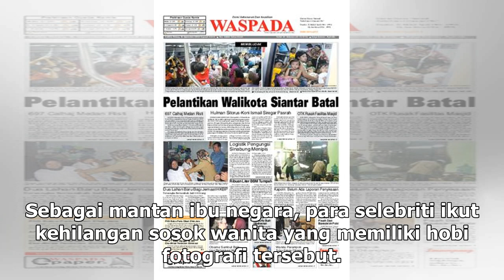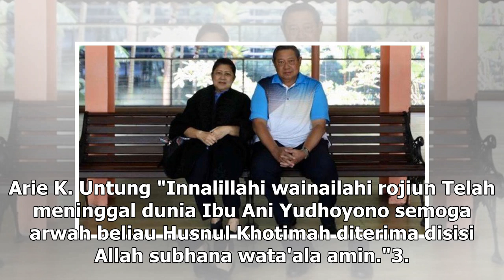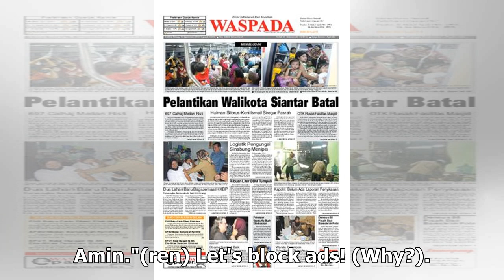Manis Studio | Luapan Duka Para Selebriti Melepas Kepergian Ani Yudhoyono - VIVA